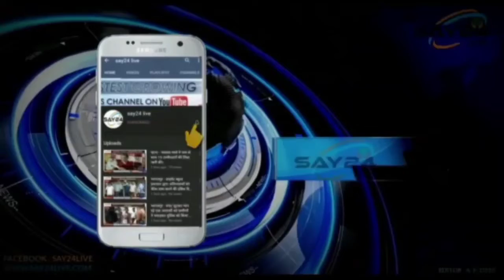4 डीएसपी, 2 इंस्पेक्टर समेत अन्वेषण ब्यूरो की 10 सदस्य टीम भागलपुर में ली तलाशी,इतने संपत्ति बरामद।